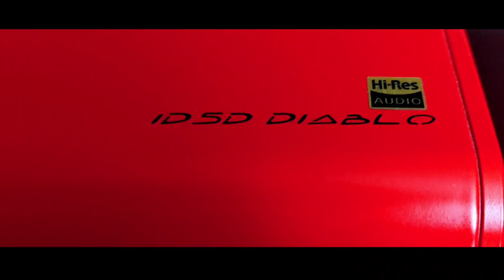Ifi iDSD Diablo | Una Charla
Potencia y calidad sonora en el nivel más alto que puedes imaginarte, fabuloso e impresionante diseño, y todo esto solo en la palma de tu mano. Ifi se atrevió a poner lo mejor de lo mejor en un dispositivo portable todo en uno.
¿Interesado en el iDSD Diablo? Aquí encontrarás todo lo relacionado con este DAC/Amp prémium portable:

Visita la página de iFi, encontrarás una gran variedad de productos de todas las gamas y lo mejor, ¡En dónde puedes adquirirlos de forma oficial en tu país!

Timing:

00:00 Introducción
02:33 Diseño y Especificaciones Técnicas
08:33 Características del Sonido